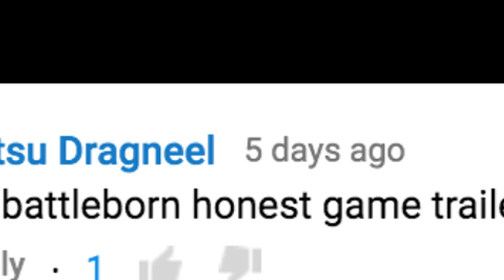BATTLEBORN (Honest Game Trailers)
From the developers of the popular Borderlands series, and some other games they really hope that you will forget about - comes a game that fuses the frenetic first-person shooting of Borderlands with the misanthropic rage of a MOBA... Battleborn!

Honest Game Trailers: Battleborn
Executive Producers: Matt Raub and Spencer Gilbert
Directed by: Max Song
Episode Written by: Matt Raub, Joshua Ovenshire, Andrew Bird & Spencer Gilbert, Max Song, Matt Sohinki